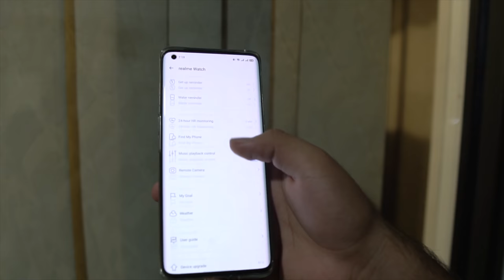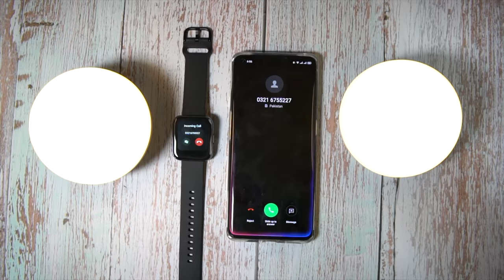realme Watch Unboxing | Flash Sale Has Started.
In this video i am going to unbox and take a first look at the latest realme Watch whose price in pakistan is 12000 but 9499 in flash sale.